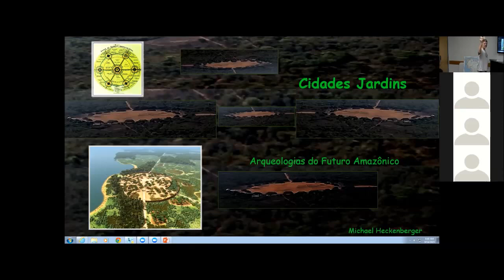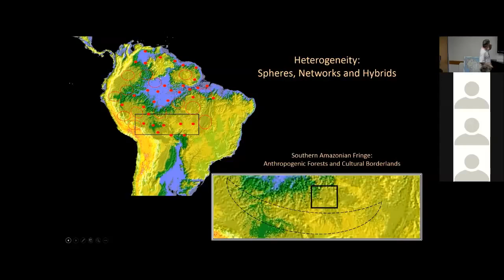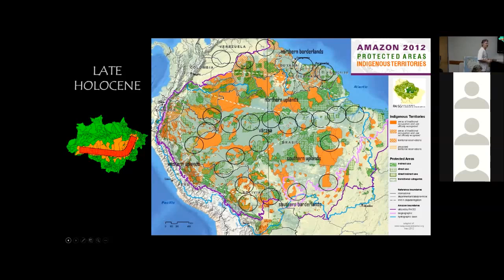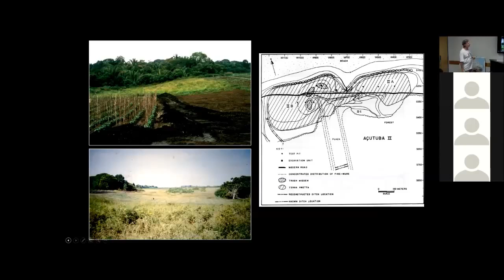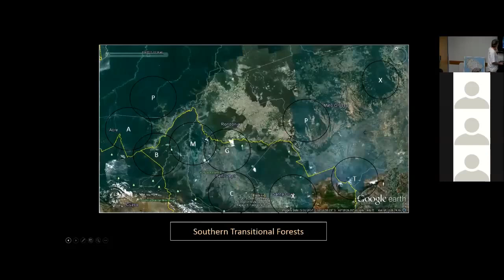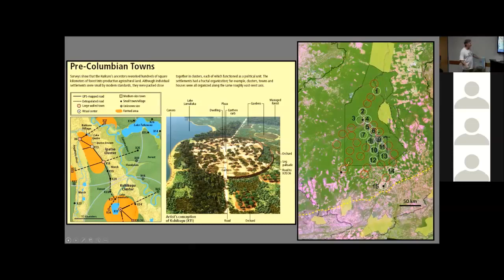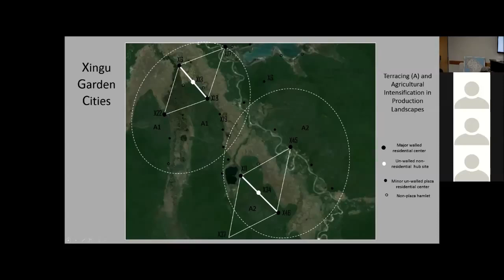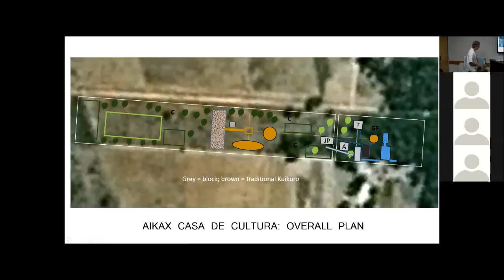Lost Cities Of The Amazon Ancient Civilizations Amazonian Garden Lost City Of Z Michael Heckenberger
Lecture on pre-historic settlement in the Amazon by Dr. Michael Heckenberger from the University of Florida in LAS 6290, The Amazon Seminar, a graduate course taught by Drs. Marianne Schmink and Bette Loiselle - 9/14/2015